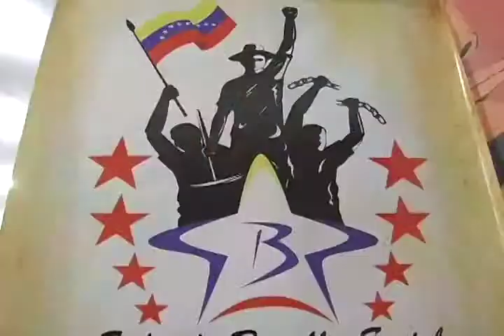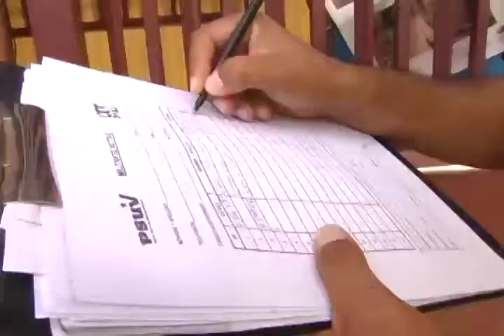Pateando El Barrio: Comunas se encuentran en Caracas y Cara a cara por la calles de La Carucieña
Numero 45
Bloque 2
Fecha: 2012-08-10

La información de la presente emisión:

Las Comunas se encuentran en Caracas.

Cara a cara por la calles de La Carucieña.